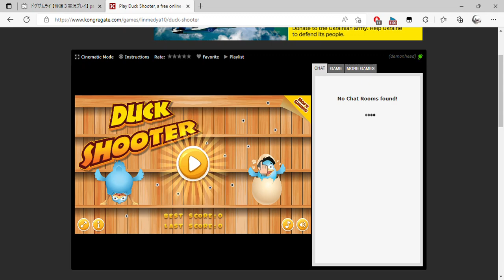Play Duck Shooter, a free online game on Kongregate and 1 more page Personal Microsoft​ Edge 202